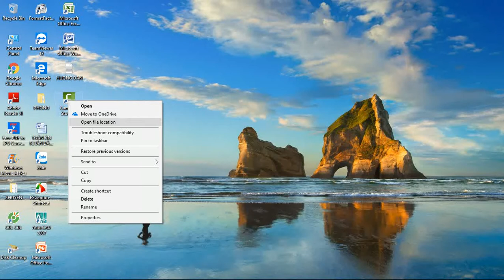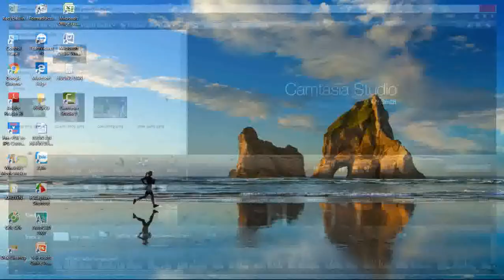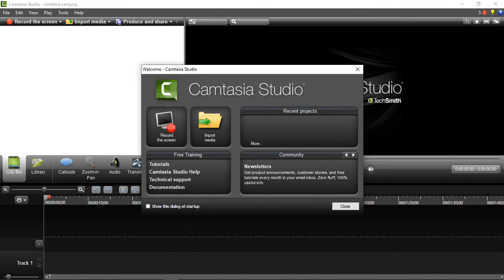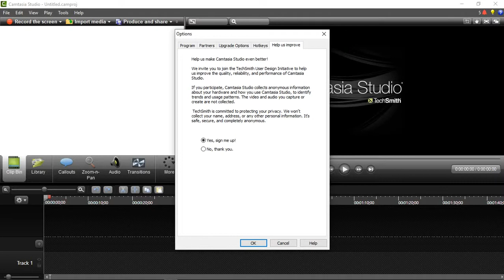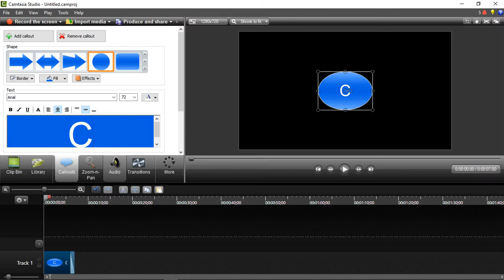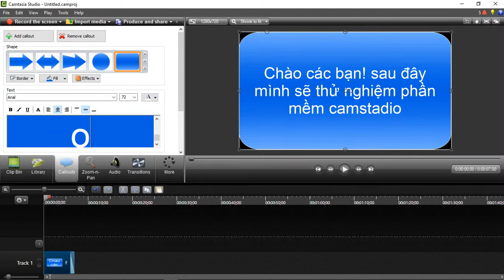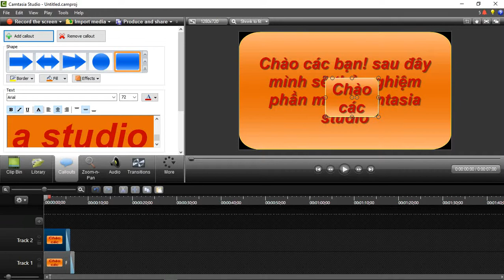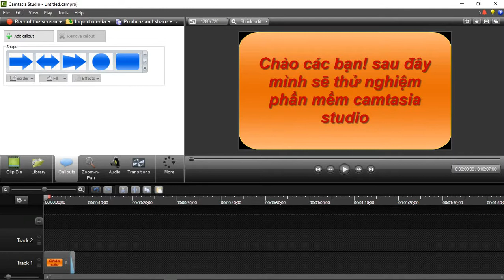thử nghiệm camtasia và kết quả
Cài đặt và kích hoạt camtasia studio 8.6 - phần mềm quay video màn hình và chỉnh sửa video 1 cách chuyên nghiệp.